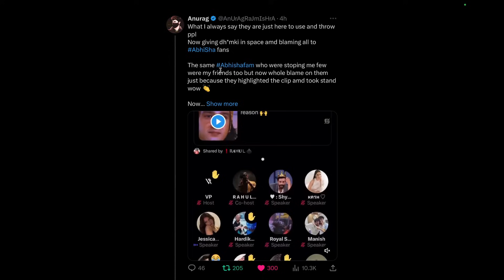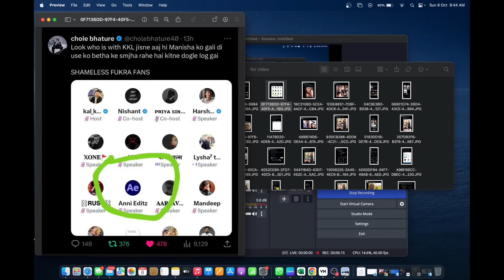Manisha Rani VS Fukra Insaan | Shameless Panda Gang Giving Rape Threat To Manisha Rani | Police Case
Is Video Me Hum Manisha Rani Ka Support kar rahe hai Aur Panda Gang Ka Virodh Kar Rahe hai inna Hate dene K liye Manisha rani ko

Plz Share the Video As Much As you Can